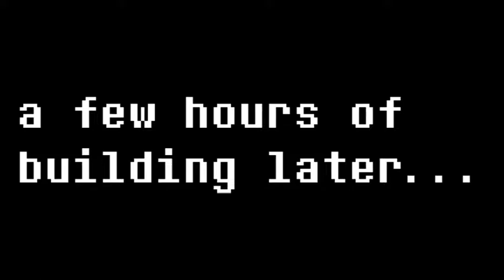Hypixel Slaughter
Am i good now?

--conTactics [CT] Started pestering theDescription [TD]--

[TD] Thanks!
[TD] I'll make sure to add this chat to the description.
[CT]: b9e!
[TD] Have a good day!

--conTactics [CT] Ceased pestering theDescription [TD]--